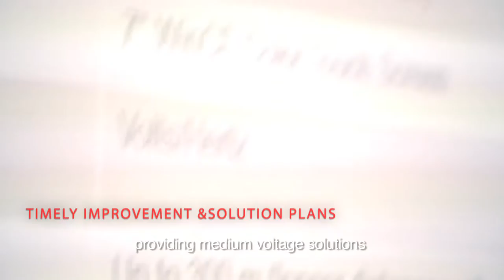Rockwell Automation Harbin China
Visit the Rockwell Automation facility in Harbin, China where Allen Bradley Medium Voltage PowerFlex 6000 Drives are Manufactured.